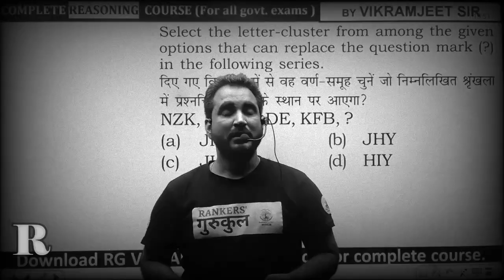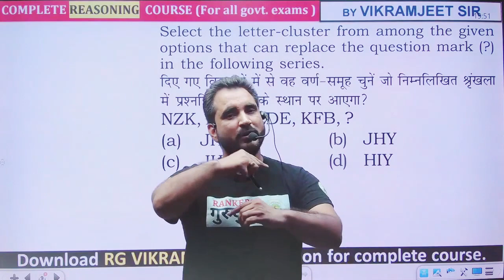आपका SELECTION ही आपकी PROBLEMS का SOLUTION है || SSC CGL 2022-23 || VIKRMAJEET SIR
Reasoning Book (Amazon)

Reasoning Book (Flipkart)

आ गया 2022  के लिए सबसे धाकड़  Batch on RG VIKRAMJEET App
FOR - SSC , NTPC CBT-2 , CDS , RAILWAY , IBPS , RRB , UPSC and OTHER EXAMS

👉 RECORDED REASONING  BATCH - @699 Only

👉 RECORDED MATH  BATCH - @699 Only

Why us ? 💭💭
💥 BATCH ON DEMAND 💥 (UNLIMITED VALIDITY )

📢 UPDATED CONTENT
( UPDATION Source- ( SSC , UPSI , CGL , CHSL , CPO
2019 , 2020 , CDS , CAT , CGL 2019,2020 MAINS )